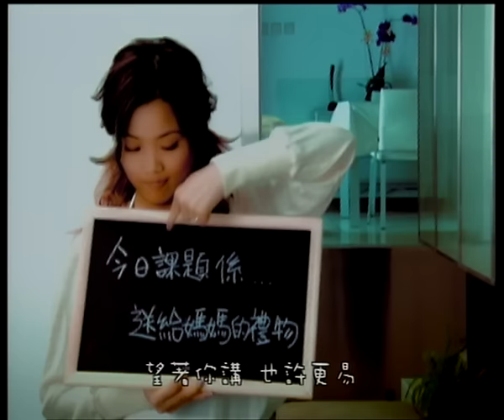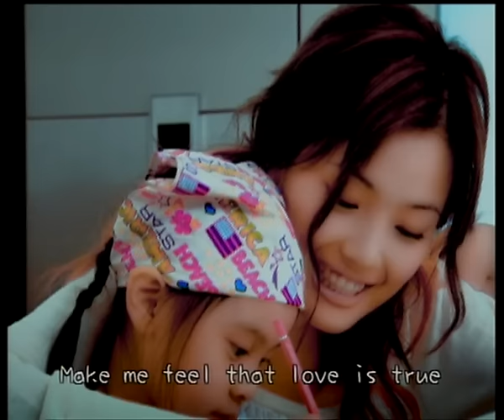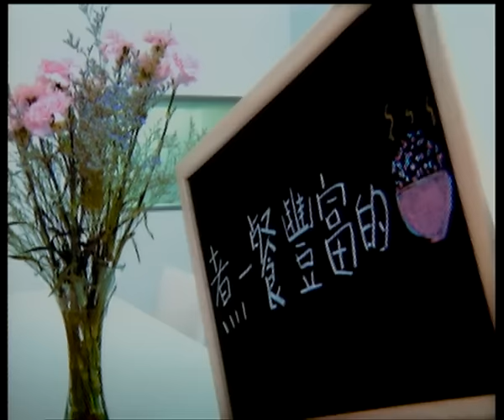容祖兒 Joey Yung《世上只有 (OT : 好媽媽)》[Official MV]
‹世上只有›
'刀嘜媽媽好廣告主題曲'
作曲/編曲/監制: 陳光榮  詞：黃偉文

望著你講 也許更易
濃於水的 三個字
從我降世  一開始 到永遠 不休止
你亦是我支柱 動力和意義

 make me smile
 make me feel that love is true
謝謝你的關顧 與及無償的愛護
年月漫漫  多艱苦
你也永遠優先擔心我喜惡
唯恐我 並未得到 最貼身保護

但是我知 你都有夢
仍將一生 給我用
全個世界 幾多種 愛與愛 在互動
也未及這種愛 能完全獻奉

Repeat *

Yes I do  I always do
Make me cry
Make me smile
謝謝你的看顧 與歷年來的愛護
年月漫漫  多艱苦
我再重也不肯拋低我不顧
從不會立下私心 怕會給辜負
I always do